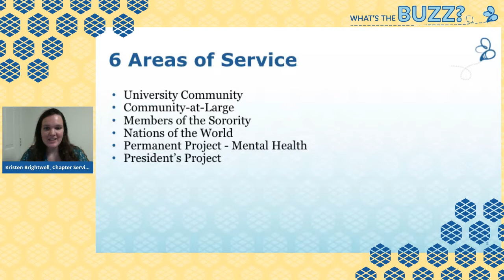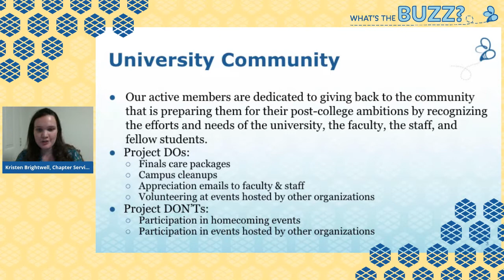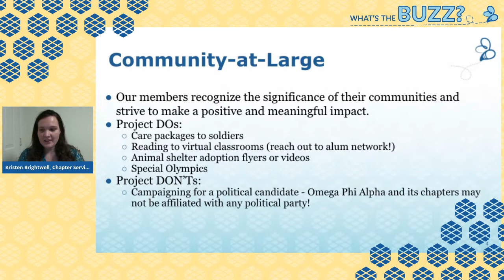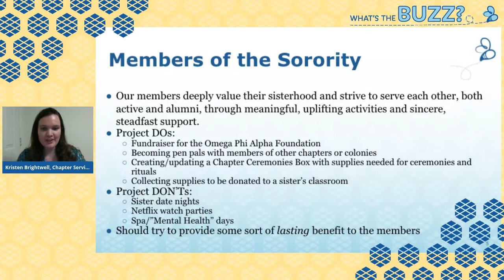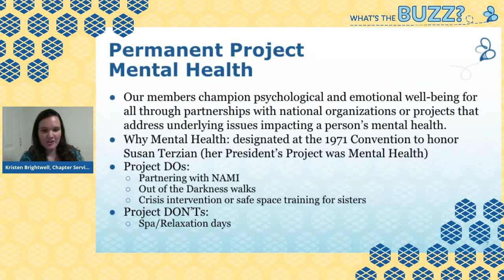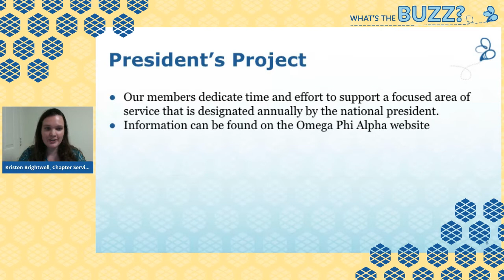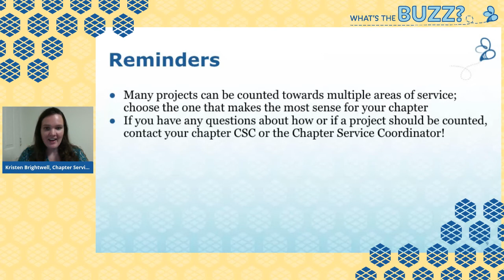Areas of Service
In this video, we discuss our areas of service and what they mean to us. Learn more about:
- University Community
- Community-at-Large
- Members of the Sorority
- Nations of the World
- Permanent Project - Mental Health
- President's Project

For more information on this year's President's Project, visit the Omega Phi Alpha blog or watch the announcement